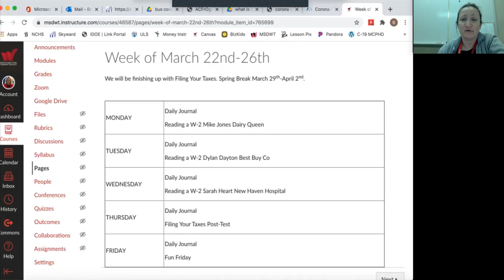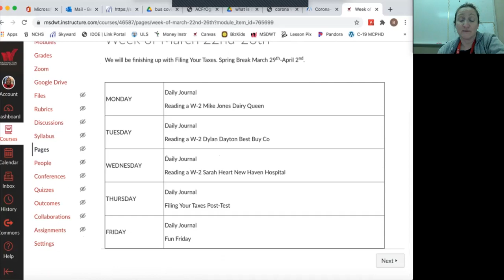Prep Careers Week of March 22nd-26th